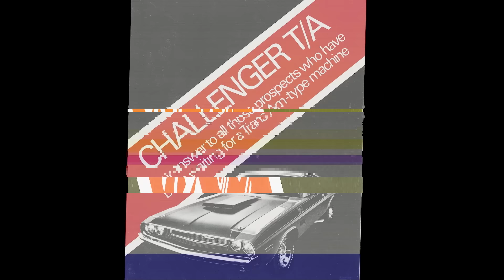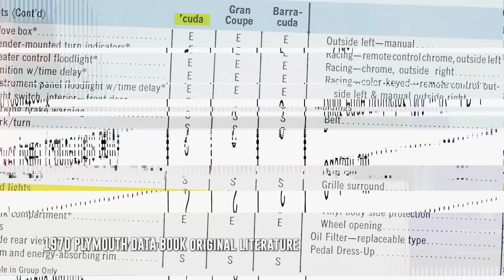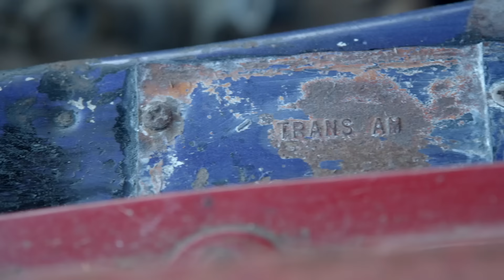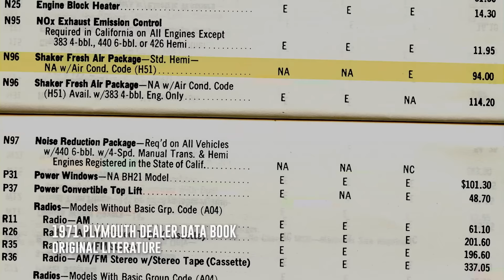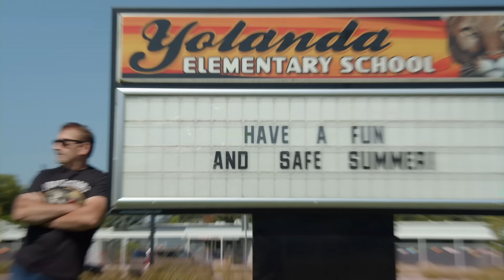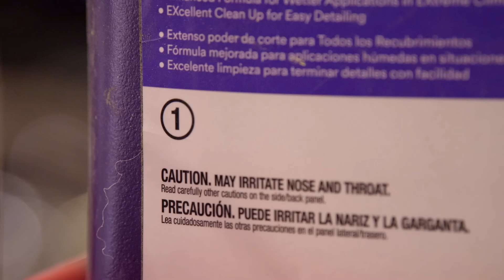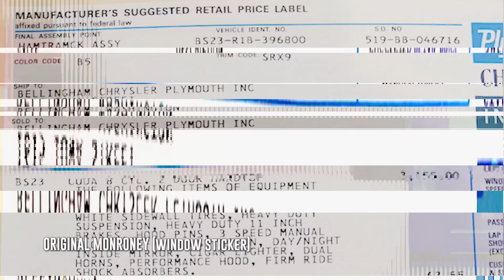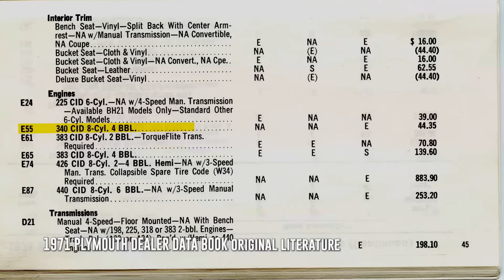1970 CHALLENGER T/A 340 SIX PAK: FACT VS FICTION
A deep dive with Mark and Allysa reveals some not so well known facts about the ultra rare Challenger R/T.